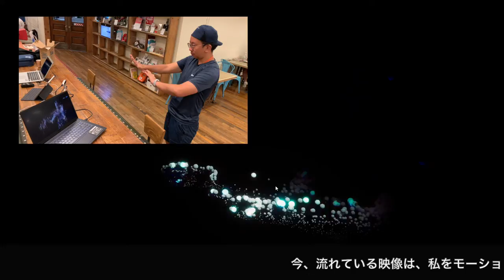MOTION テスト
【DGX-japan】LEDvision